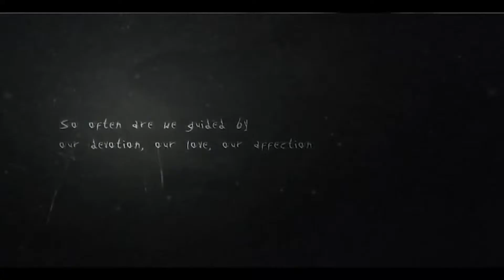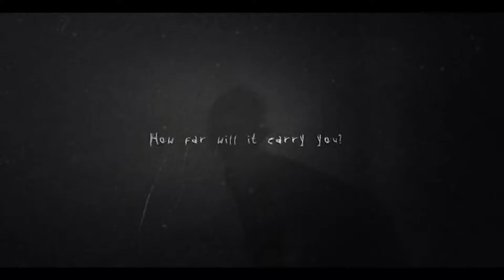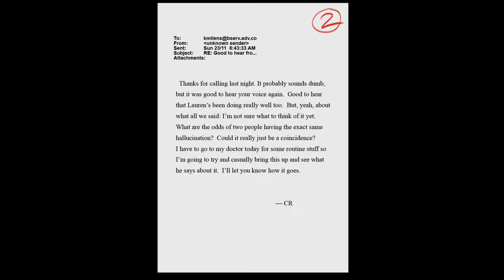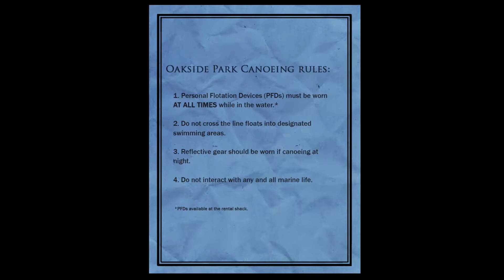Dragon Gamer juega: Slender arrival (especial Halloween 2016)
Sólo opté por subir una pequeña parte del juego para que tomen la decisión si lo adquieren o no, si da algo de miedo.

También disponible para:
PS4  XOne  PS3  X360  Wii U  Mac
Género:
Acción, Aventura (Terror)
Número de jugadores: 1
Desarrollador:
Blue Isle Studios
Distribuidor:
Midnight City
Idioma:
Textos: Inglés
Voces: Inglés

--Requisitos mínimos--

Sistema operativo: Windows XP, Windows Vista o Windows 7
Procesador: Dual core CPU @ 2GHz (Pentium D o better)
Memoria: 1GB RAM
Tarjeta gráfica: NVIDIA 6800, 7600, 7800, 8xxx o better, ATI 1950 o superior
DirectX: DirectX 9.0c
Disco duro: 2GB de espacio libre en el disco duro
Sonido: 100% DirectX 9.0c compatible Audio Device
Teclado y mouse

--Requisitos recomendados--

Procesador: Quad Core Intel o AMD
Memoria: 3GB RAM
Tarjeta gráfica: GeForce 260 1GB o (HD4850 1GB)